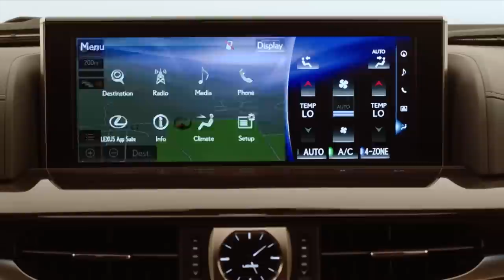2016 Lexus LX 570 facelift video debut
Eight-speed automatic transmission replaces six-speed
Restyled front end with one-piece spindle grille
Drive Mode Select
LED headlights, turn signals and fog lights
Revised taillights and rear bumper
New 20- and 21-inch wheel designs
Standard Lexus Safety System +
Upgraded multimedia with 12.3-inch screen and Remote Touch Interface
Larger 4.2-inch multi-information display
Standard Panoramic View Camera
Available Heads-Up Display
Three-spoke wood-trimmed steering wheel
Luxury Package now includes ventilated/heated rear seats
LED ambient lighting in cabin and cargo area
Touch-sensor overhead lighting
Manual second-row sunshades
Available wireless charging tray for Qi-compatible phones
Larger 11.6-inch screens for available Rear Seat Entertainment System
Tire-specific tire pressure monitoring system
Standard Blind Spot Monitor with Rear Cross Traffic Alert
Available Lexus Enform Remote
Available Lexus Enform Service Connect